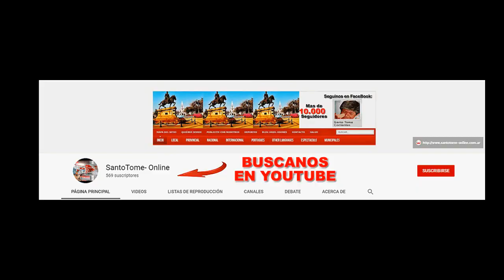Marabú 2020: Entrevista a Ruben Lavalle Presidente (HD).-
Habló sobre la suspención de los Carnavales 2021, sobre dividir en dos Categorías las comparsas Santotomeñas y sobre el Proyecto hecho realidad de la Casa propia.